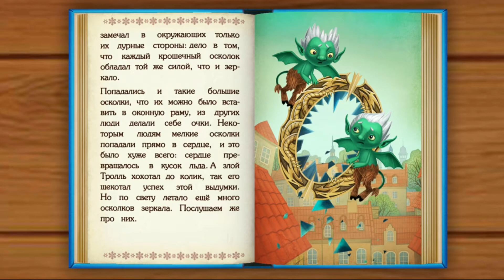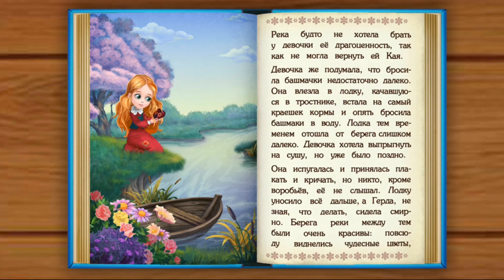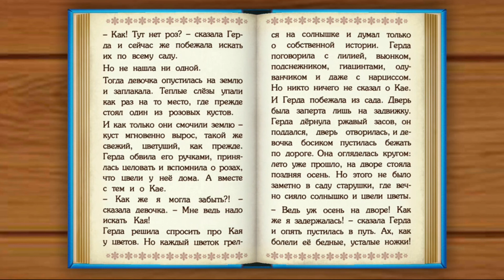Сказки перед сном: Аудиосказки - Сказки для детей - Сказки - SofiTV - Снежная королева часть первая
Продолжаем публиковать цикл сказок для детей. Предлагаем Вашему вниманию детскую сказку "Снежная королева" часть первая.